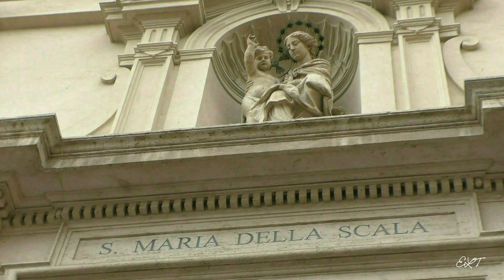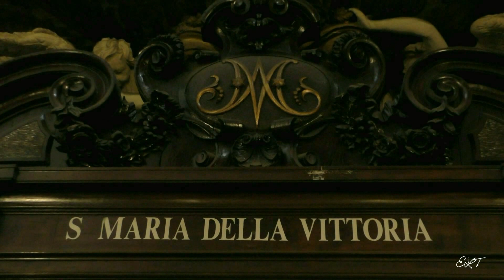Церкви и соборы Рима. Churches and cathedrals of Rome. HD